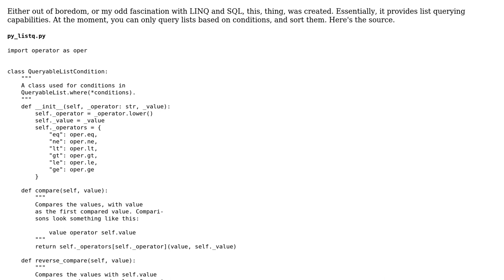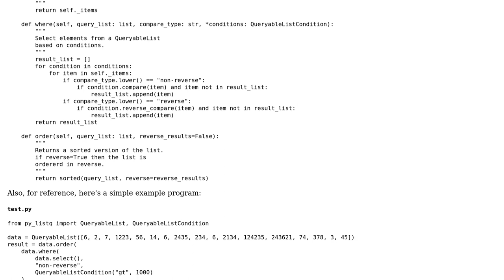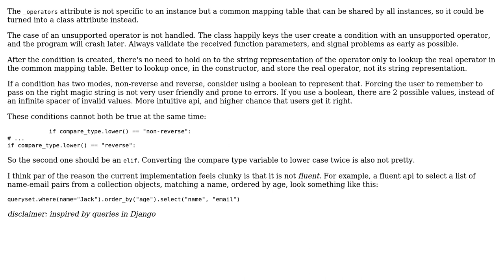Code Review: List querying capabilities in Python 3.x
With thanks & praise to God, and with thanks to the many people who have made this project possible! | Content (except music & images) licensed under CC BY-SA | Music | Images & others | With thanks to user janos user Ethan Bierlein and the Stack Exchange Network Trademarks are property of their respective owners. You are responsible for your own actions.